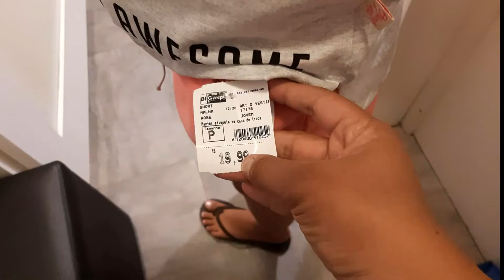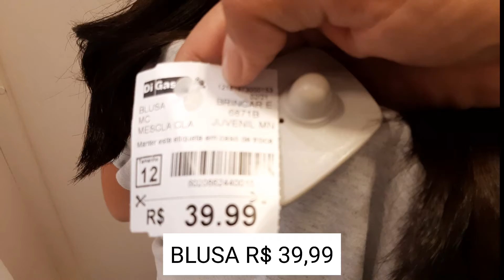PROVANDO ROUPAS NO SHOPPING LOJAS DI GASPI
olá galera, hoje estarei provando roupas no Shopping, espero que gostem
Se 8nscreva é curta o video